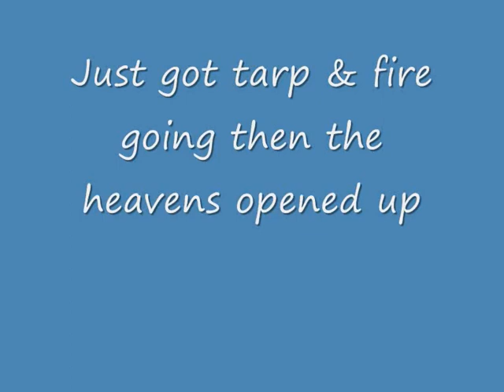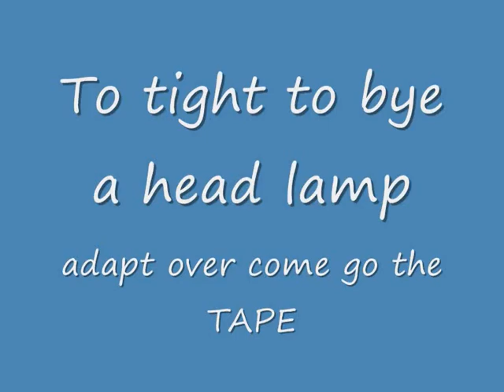Dirt Time One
First camp out after watching many YT vids Pathfinder & sargefaria